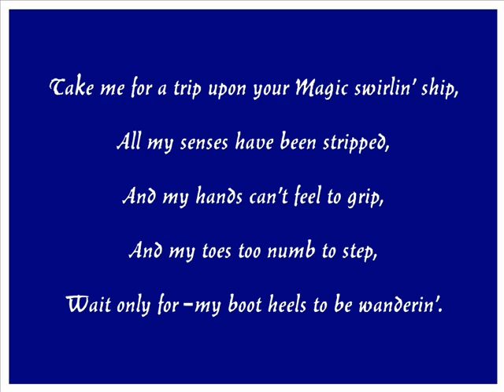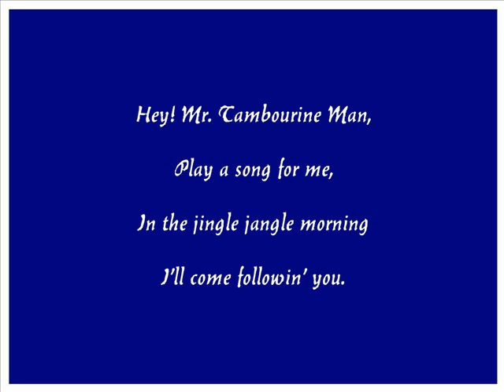Bob Dylan_s Mr. Tambourine Man- Larry Covers.wmv